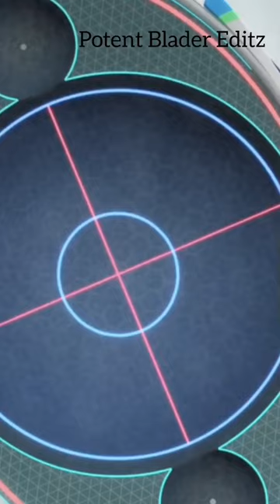Who's Strongest Dante Koryu vs Beyblade Burst Rise Edit